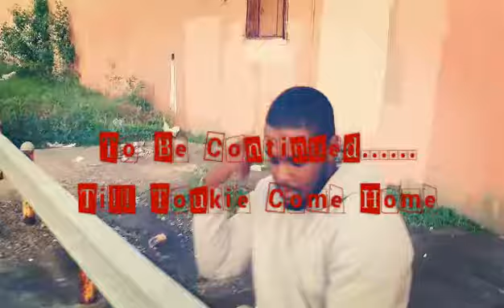Shoota107 ft. Go Hard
Raw Talent From GoodGang 107
GFA ent.
Free Dos8